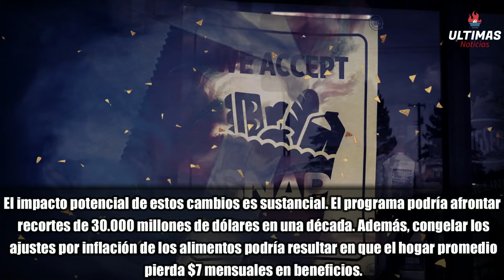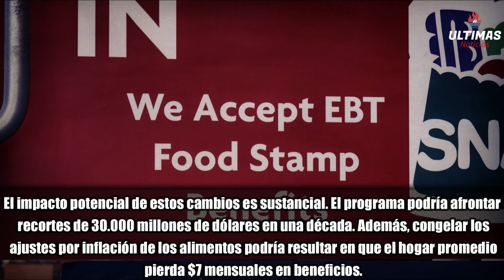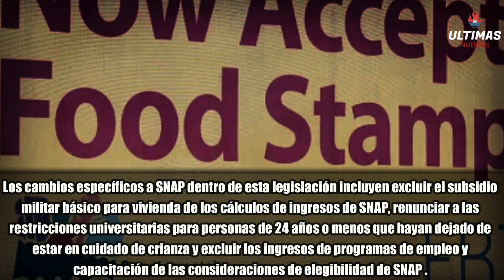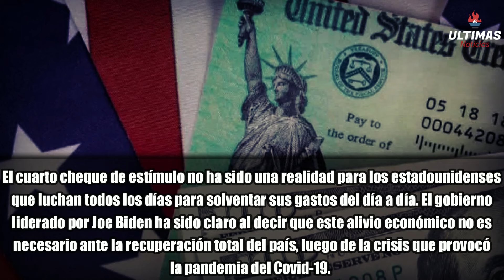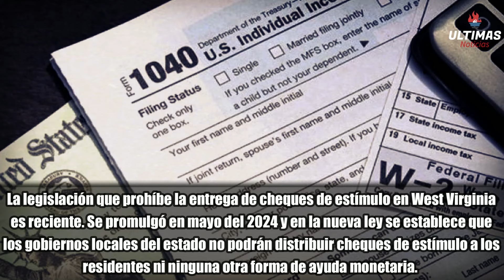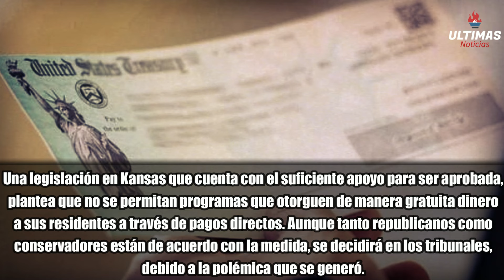NUEVOS CAMBIOS!!! BENEFICIOS DE SNAP EBT TENDRAN RECORTES + CHEQUE DE ESTIMULO, ALIVIO ECONOMICO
NUEVOS CAMBIOS!!! BENEFICIOS DE SNAP EBT TENDRAN RECORTES + ACTUALIZACION CHEQUE DE ESTIMULO, ALIVIO ECONOMICO APROBADOS, URGENTE ULTIMAS NOTICIAS, DE ULTIMO MINUTO ACABA DE PASAR

NUEVO AUMENTO!!! SNAP EBT Tendra un Aumento del 31% en los Beneficios de CUPONES DE ALIMENTOS!!